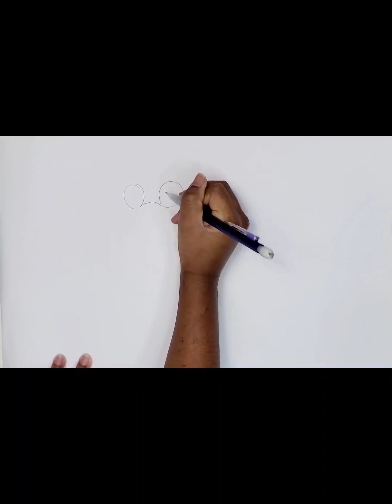How to Draw Mickey |Easy tutorial